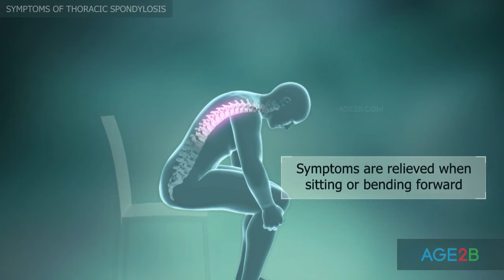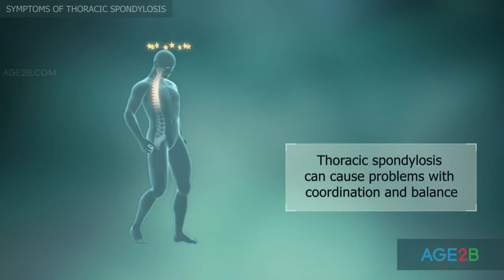What Are the Symptoms of Thoracic Spondylosis? Thoracic (Mid-Back) Pain or Disc. Spondylolisthesis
The first and main symptom of thoracic spondylosis is pain in the middle portion of the spine. It occurs due to compression of nerve roots from disc herniation, bone spurs, or thickened ligaments. Back pain in thoracic spondylosis caused by an intervertebral disc herniation can worsen by sitting with the spine bending forward for prolonged periods of time.

Back pain in thoracic spondylosis caused by facet joint osteoarthritis is worse when standing and is relieved when sitting or bending forward. Pain in the arms and legs may be a symptom of thoracic spondylosis. Pain occurs due to compression of nerves, which extend into the arms and legs through the thoracic portion of the spine.

Besides pain, thoracic spondylosis can cause weakness, numbness, and cramping in the legs or arms. These conditions arise due to nerve compression, too. In severe cases, thoracic spondylosis can cause compression of the spinal cord and the development of problems with coordination and balance.